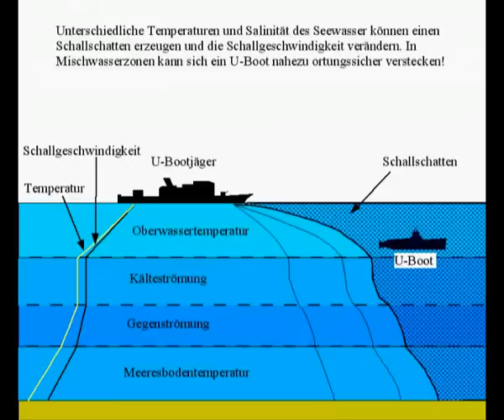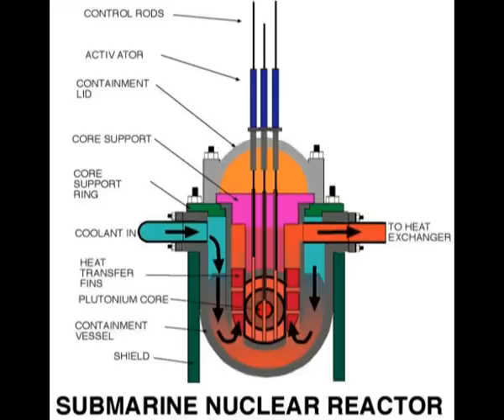Auf vernichtender Mission - Die atomaren U-Boot-Flotten der Supermächte im Kalten Krieg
Schon in den 1960er Jahren sind nuklear getriebene U-Boote in der Lage jederzeit an jedem beliebigen Ort der Welt ein atomares Inferno anzurichten.

Eine Sendung über die Entwicklung der Atom-U-Boote im Kalten Krieg.
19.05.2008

Dieses Video steht unter einer Namensnennung-Keine kommerzielle Nutzung-Weitergabe unter gleichen Bedingungen 3.0 Deutschland -- Lizenz, solange nichts anderes angemerkt ist.